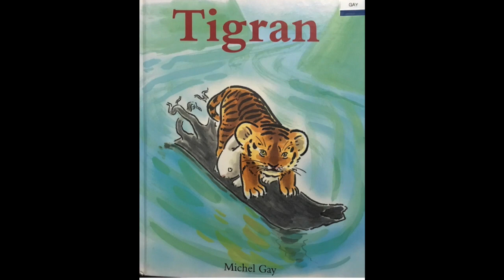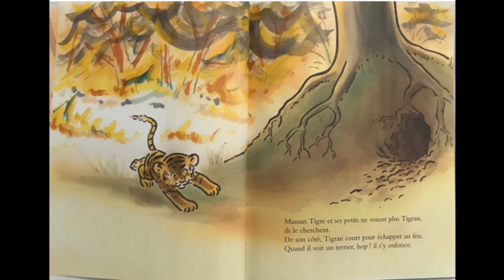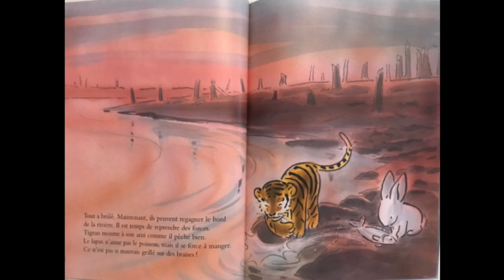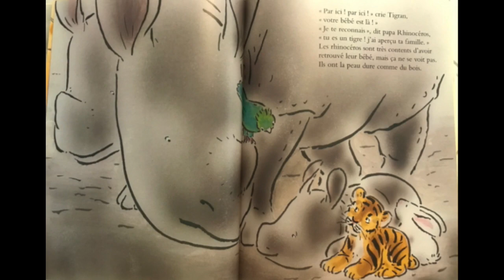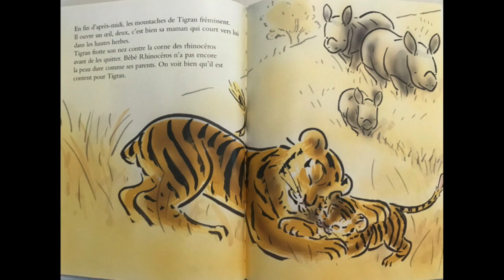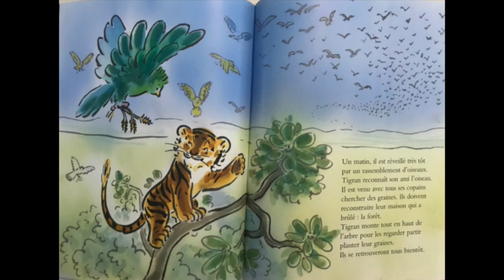Tigran, Michel Gay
Une histoire de forêt qui brûle.